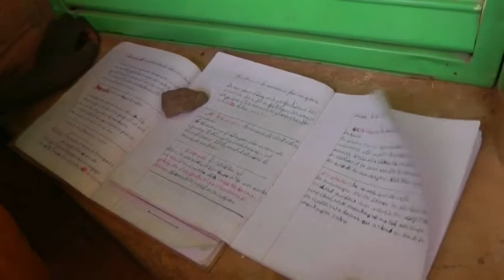Mittagspause in Gando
Die Kinder von Gando können sich in der Pause in einem von großen Bäumen beschatteten Schulhof erholen. Außerdem erhalten sie ein kostenloses Mitttagessen aus Reis mit Bohnen.